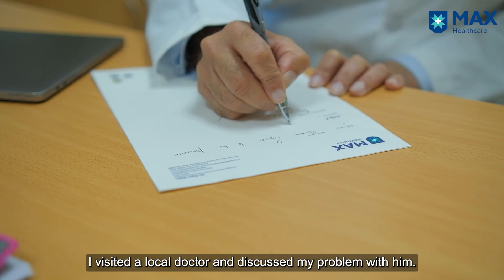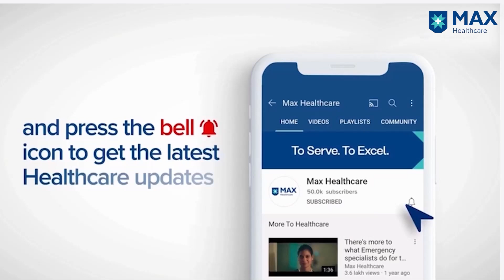Spinal Cord Surgery for Atlantoaxial Dislocation │Patient Success Story │Max Hospital, Saket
39-year-old Mr. Masum, a resident of Bangladesh, had weakness in his limbs which restricted his physical agility. His case was evaluated by Prof (Col.) Dr. Bipin Walia, Principal Director & Head, Neurosurgery, who confirmed Antlantoaxial Dislocation after diagnosis. The patient was advised immediate surgery to fix the dislocation and reduce the pressure on the spinal cord. Post-surgery, the patient’s condition steadily improved, and he travelled back home in a better condition.

Max Super Speciality Hospital, Saket, provides advanced medical infrastructure for complex spinal cord surgeries.